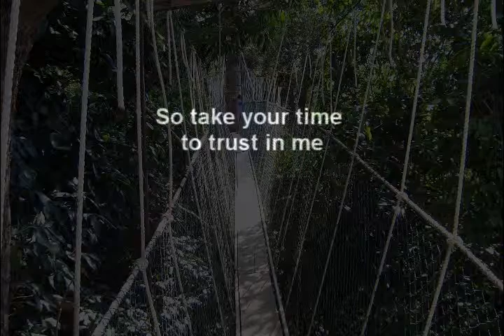InfinityGeogPoem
3E3 Pure Geog Poem
By:
Alfi
Marcus
Jasper
Zachary
Aaron
Ignatius